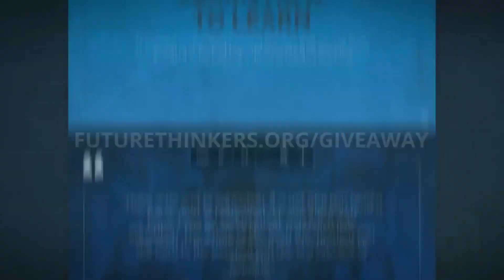Becoming a Life Explorer - Derek Sivers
Writer Derek Sivers on approaching self-knowledge and many ways in which people can thrive and find fulfilment in life.

Win 6 months of Future Thinkers Membership, and 1 month supply of Qualia Nootropic Energy from Neurohacker Collective.